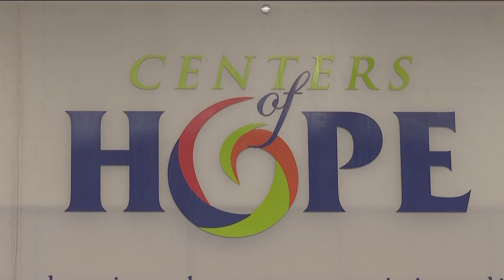New Goodr grocery store opens in Atlanta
More families in Fulton County will have access to free healthy foods.

11Alive believes that news shouldn’t be a one-way conversation, but a dialogue with you. Join in, share your thoughts and connect with new perspectives.